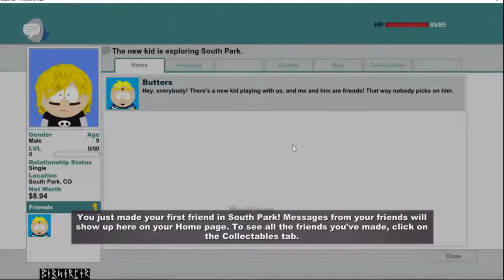south park TSOT full playthought Part 1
great game
fun to sit back drink and play
 i laughed my socks off

remember Eat Drink Lift Game Repeat!